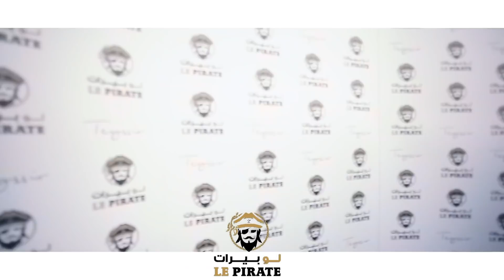نجوم ومشاهير في إفتتاح سلسلة مطاعم تونسية في دبي